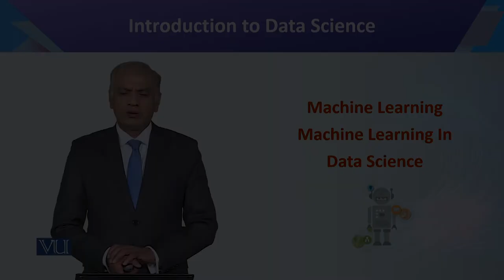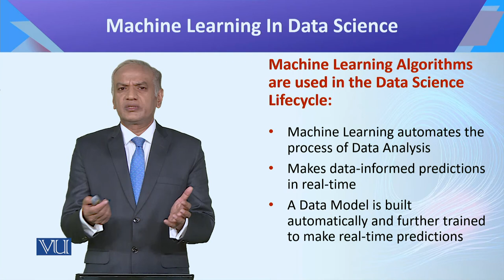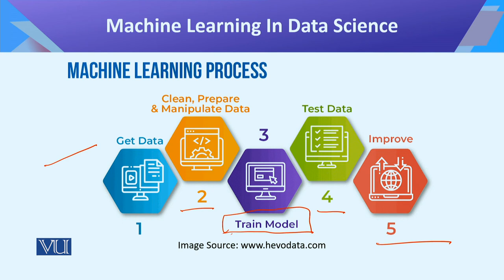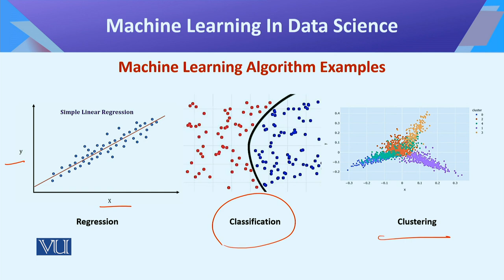CS442_Topic078 | Introduction to Data Science